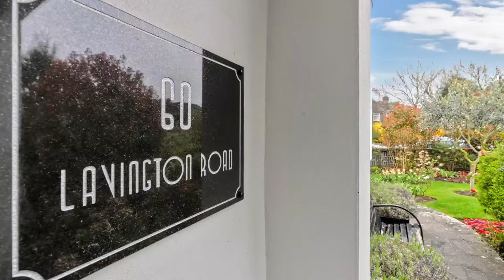Lavington Road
Robert Luff & Co are delighted to offer to market this beautifully presented detached family home ideally
situated in this favoured Broadwater location close to the popular Broadwater shopping parade with local
schools (Broadwater C of E Catchment), parks, bus routes and mainline station all nearby. Accommodation
offers entrance hall, spacious living room, open plan kitchen / dining room and downstairs W/C. Upstairs there
are four double bedrooms and a family bathroom. Other benefits include a stunning wrap around garden, off
road parking and a garage.